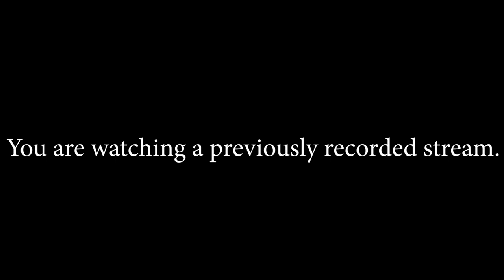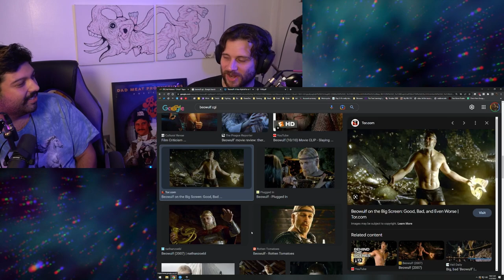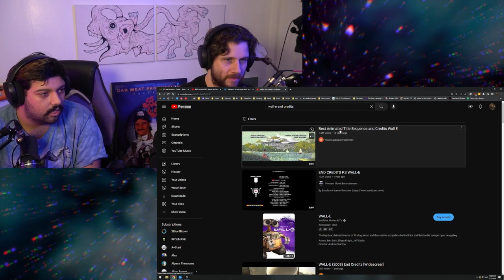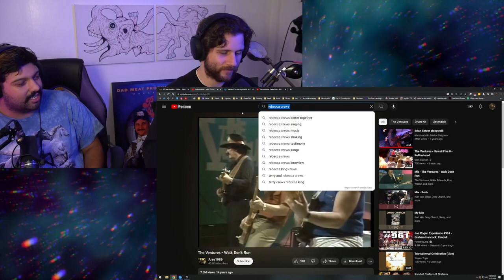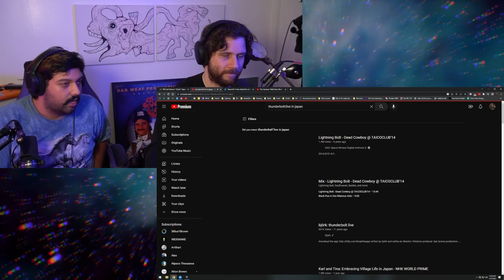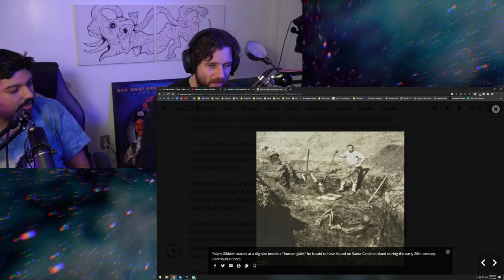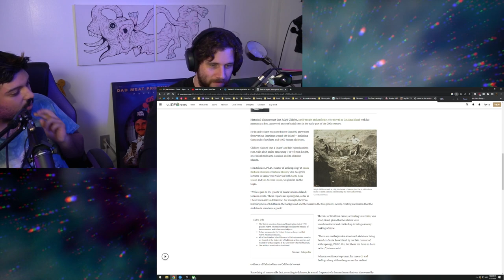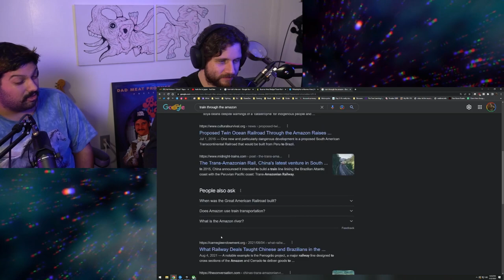The Million Foot Tall Hotel ft. NOAH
Hello this is a replay of the Sunday Morning Coffee Stream® I did with dear sweet Noah. We developed some controversial theories, watched a video of a two piece band hijacking the nervous systems of innocent Japanese people, and plan a trip to Argentina.